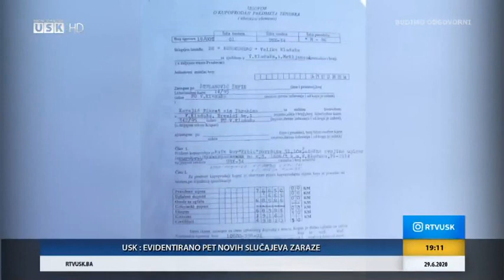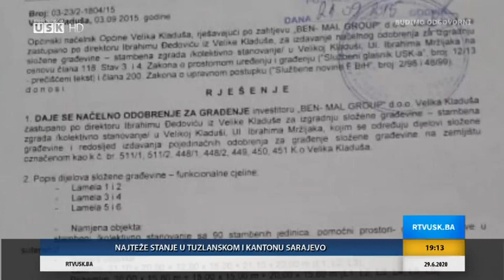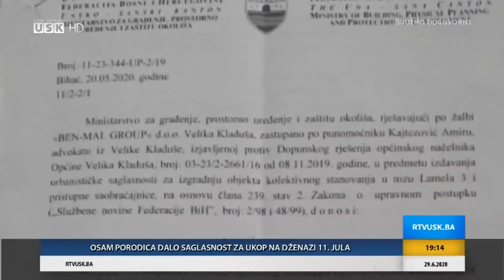Kako je Silić "čistio međe i građevinske" u Općini Velika Kladuša